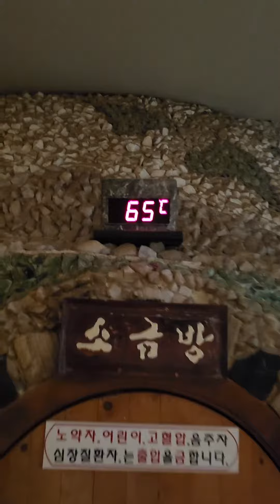Korean dry sauna mostly open 24hrs and you can stay overnight